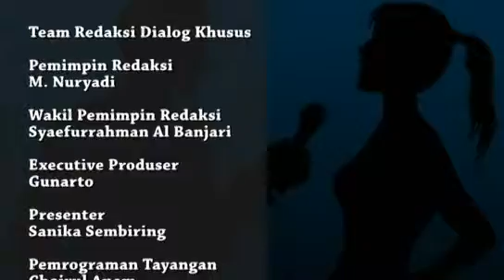Sayed Fuad Zakaria: Pro dan Kontra RUU KKG (4)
RUU KKG seperti pernah diungkapkan Ketua Panja Sayed Fuad Zakaria, tidak akan menganut paham liberal sebagaimana yang dicemaskan oleh banyak pihak selama ini. Selain itu, RUU KKG ini terbilang lambat diselesaikan DPR karena dalam prosesnya melibatkan banyak kementerian antara lain, Kemenkeu, Kemensos, Kemendagri, dan Bappenas. Benarkah demikian? Untuk membahas masalah ini, mari kita simak Dialog Khusus Pro dan Kontra RUU KKG bersama Wakil Ketua Komisi VIII DPR yang juga Ketua Panja RUU KKG dari Fraksi Partai Golkar Sayed Fuad Zakaria.